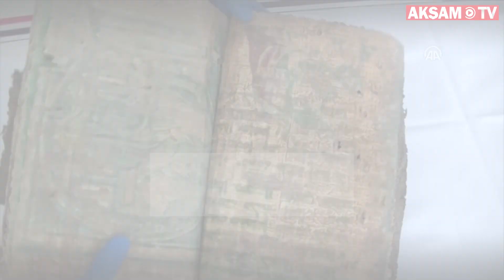Diyarbakır'da Bin 400 Yıllık Kitap Bulundu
Diyarbakır'da deri kapaklı, papirüs kağıdına yazılı, 36 sayfadan oluşan dini motifli kitap bulundu. 6 şüphelinin satmaya çalıştığı sırada ele geçirilen bu kitabın bin 400 yıllık olduğu tahmin ediliyor.